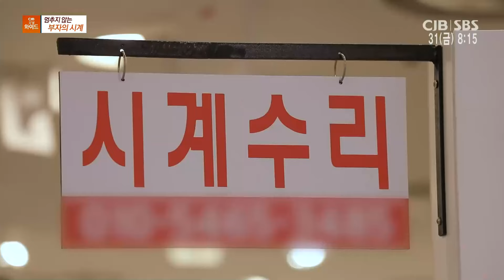모닝와이드 - 멈추지 않는 부자의 시계